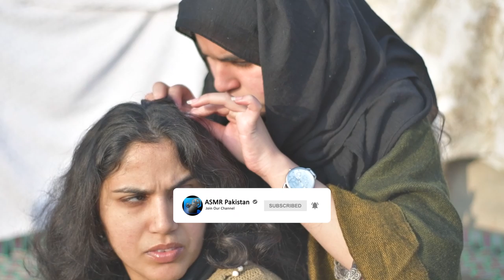Multiple-Ladies-Head-Lice-and-Nit-Picking-Hair in Que | ASMR Pakistan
You can use part of this video for free (not the complete video) in your multimedia projects (online videos (Youtube, Facebook,...), websites, animations, etc.) as long as you credit our youtube channel:

Combing Hair footage, Combing Hair Stock footage, Combing Hair Free Stock footage, Combing Hair Video, Combing Hair Free Video, Combing Hair HD Video, Free Combing Hair Video,

Braid Hair Stock Video Footage, Braid Hair Stock Free Video, Hair Braiding Video, Free Hair Braiding Video, Free Stock Video of Hair Braiding,

Best ASMR footage, best ASMR video, free ASMR stock footage, vidoes for ASMR